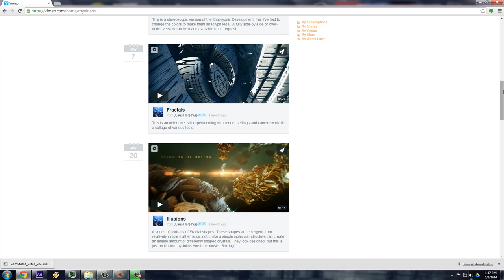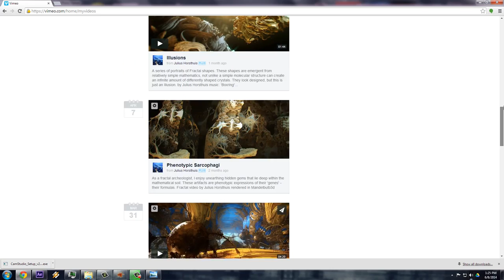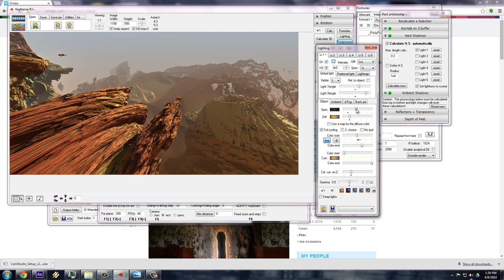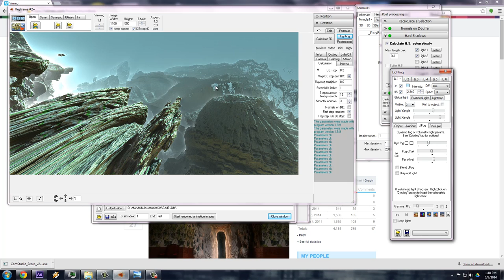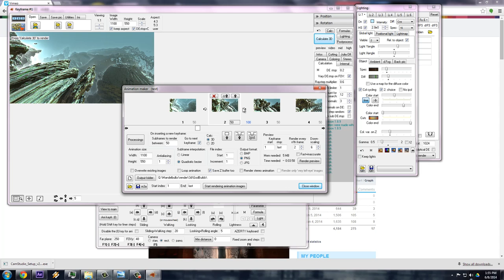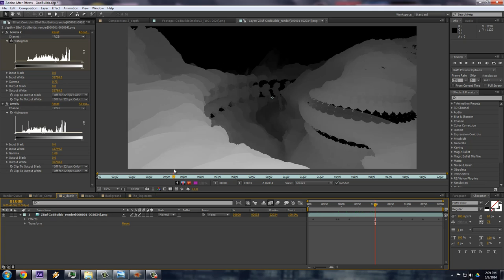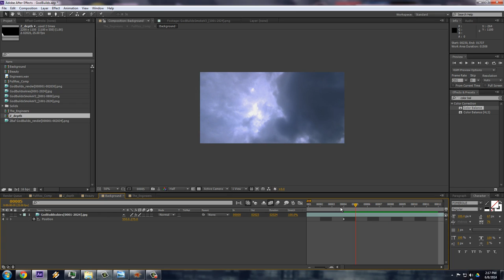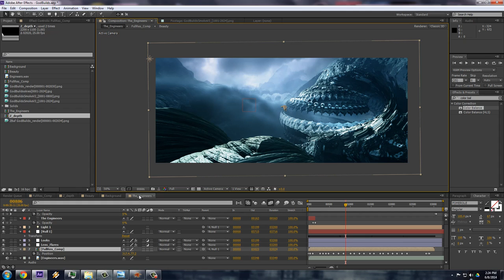Cinematic Fractal tutorial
Some theory, some Mandelbulb3D, some After Effects.
ca. 55 minutes.
by Julius Horsthuis